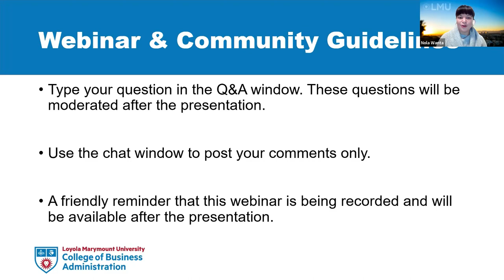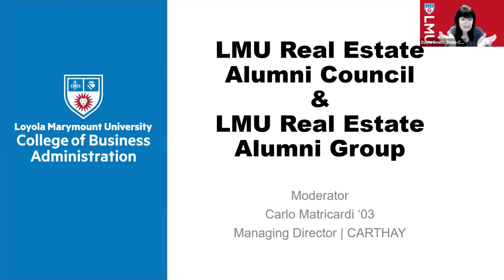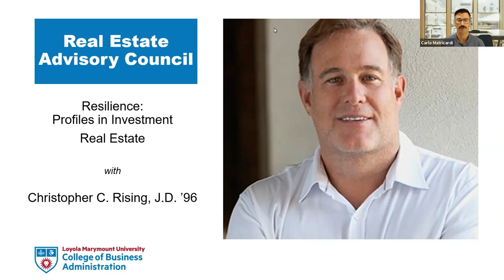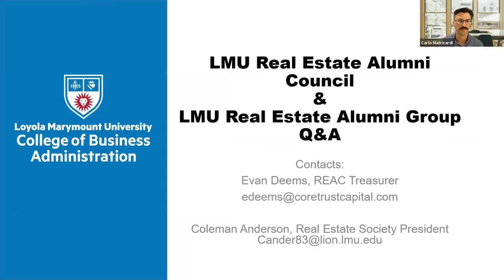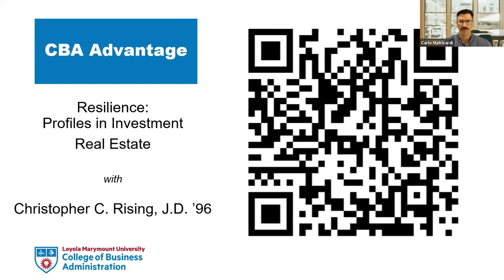Resilience: Profiles in Investment Real Estate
As part of LMU’s “Profiles in the Business of Real Estate” speaker series, the LMU Real Estate Alumni Council (REAC) and Real Estate Alumni Group (REAG) welcome Christopher C. Rising, J.D. ’96, cofounder and CEO of Rising Realty Partners, owner and operator of over 5 million square feet of Class A office buildings and retail assets centered in downtown Los Angeles. Christopher will share his experience as it relates to today's challenges and tomorrow's opportunities in a discussion with Carlo Matricardi ’03, managing director of Carthay.